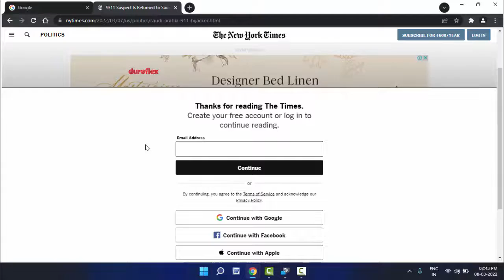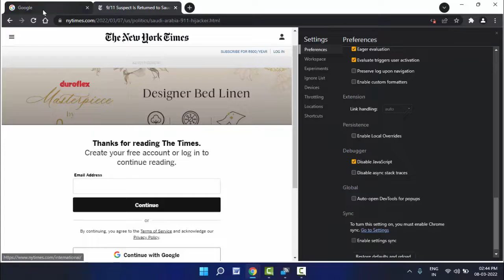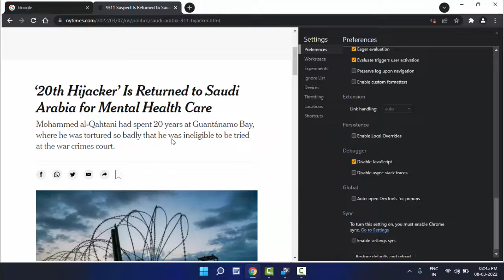How to Read Web Page Article without Sign-up & Subscription on Google Chrome | Windows